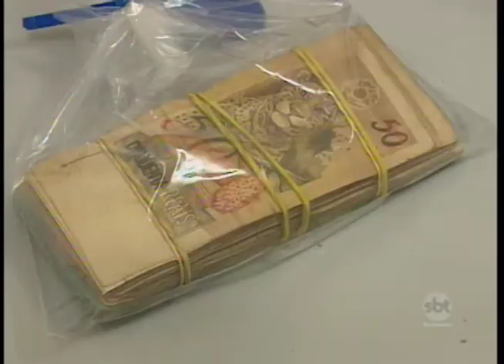Vai responder em liberdade o PM aposentado detido por receptação